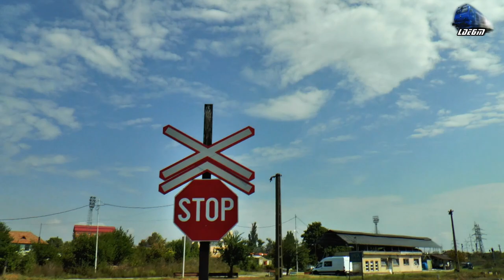060-DA 60-0808-0 & IR367-2"Harghita" Budapest Keleti-Brasov in Oradea Est Triaj - 06 September 2018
060-DA 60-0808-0 & IR367-2"Harghita" Budapest Keleti-Brasov in Oradea Est Triaj - 06 September 2018

1:IR367-2"Haghita" - Budapest Keleti - Brasov - 060-DA/LDE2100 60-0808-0 RO-SNTFC

06 September 2018